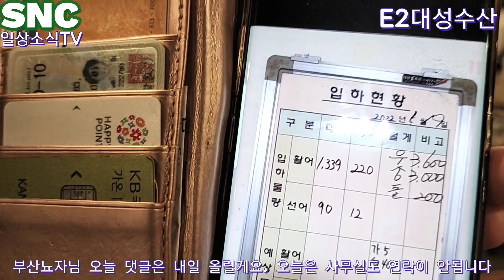SNC 수산시장 꽃게 대게 킹크랩 시세정보 (04:00-05:30), Seoul Korea Crab Market Price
오늘은 꽃게 시세가 많이 좋은 최상품 36000소매가 이루어지는 많이 낮아진 시세다.
대게 킹크랩은 강보합 느낌이다.
소비자가 충분히 즐길 수 있는시세가 계속 이어지기를 바라는 마음입니다.